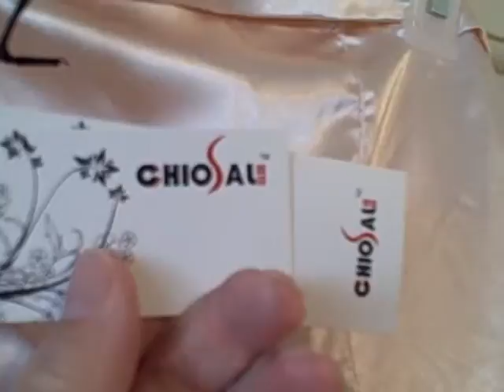Chiosal size L